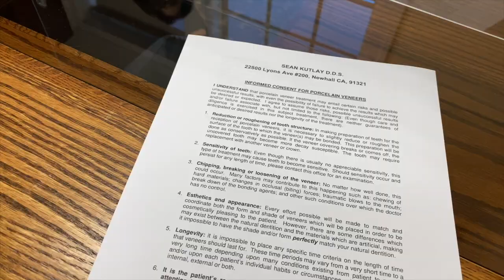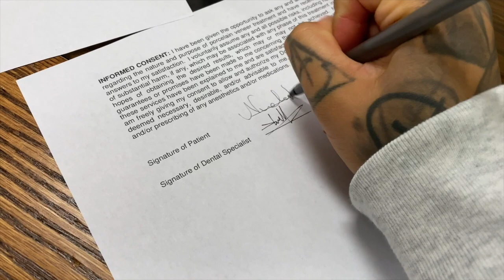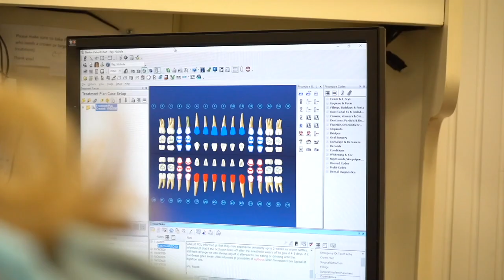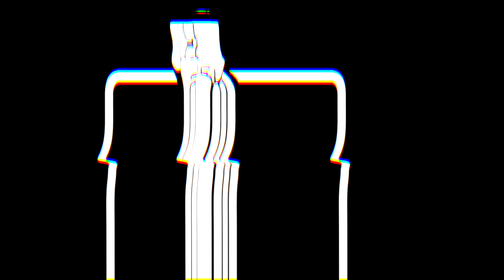My Veneer Journey W/ Dr. Sean Kutlay DDS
Todays video is my veneer journey with Dr. Sean Kutlay DDS.

Dr. Sean Kutlay D.D.S.
Mon-Tue-Thu: 7:30am – 4:30pm
Wed-Fri: 7:30am – 1:00pm
Sat-Sun: Closed

My story,

I have always wanted veneers due to the fact that I had calcium spots all over my teeth that really just bothered me, other people couldn't see them but I could, also I had 2 chipped teeth that also bothered me a lot but were also not super visible to the outside world but it made me self conscious. So I had looked into veneers because all my clients had them and they looked amazing but the price bracket I just personally could not afford😔 So then after years of just accepting it, my partner in crime @shotbysham found Dr. Sean Kutlay and got his teeth done and I was just shook & wanted a consultation. So when I first went in for a deep cleaning and consult which is when I learned that he was a fraction of the price of other dentists for veneers😱 Everywhere I went before was $2,000-$3,000 per tooth and Dr. Sean Kutlay was $1,400 per tooth and I was able to do half down and the rest broken up into 3 payments that I paid at each visit throughout the 4 week process. I was so freaking happy I was finally able to do it, and as you can see throughout the video they are naturally perfect.
But beyond the fact that Dr. Sean Kutlay and his team did an amazing job on my teeth it was also their kindness, patience & constant follow up with me as a patient that was just the most amazing experience for me. The entire time throughout the 4 weeks from my temporary on top and bottom installment and permanents on top and bottom installment and even now today, they text me and ask me how I'm doing, how my mouth is feeling, my comfort with the veneers and if there is anything I need to just contact them. Every time I was in the office and even the first day there when I walked in, it was just a very warm and welcoming feeling of being at home with family.

So in all my experience was absolutely phenomenal & he is now my dentist for life.

I highly recommend Dr. Sean Kutlay DDS & his team for anyone that needs a dentist not just for cosmetic dentistry but for all dentist needs.

Thank you so much Dr. Sean Kutlay for making my dream come true & making me not feel self conscious anymore.

Videographer:
Noel Duarte - (NDFILMS)